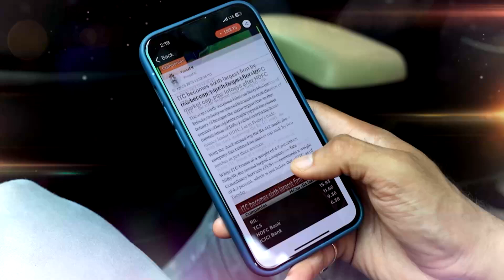U.S. Elections | Trump Says Being President Is A 'Dangerous Business' | Trump Vs Harris | N18G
Donald Trump has returned to the campaign road, only days after a second suspected assassination attempt. In his first public appearance, during a town hall in Flint, Michigan, Trump stated that becoming president is a "dangerous business."

n18oc_business